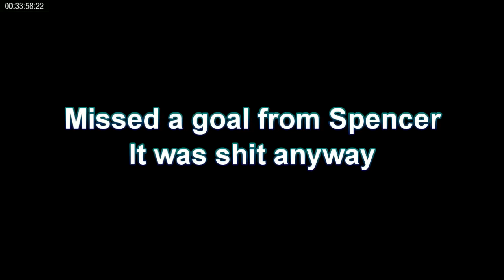[HD] Beaconside 6-a-side [June 28th 2012]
Highlights for the red team.